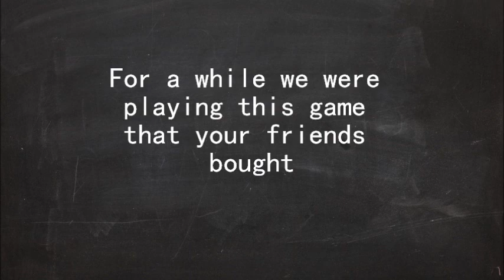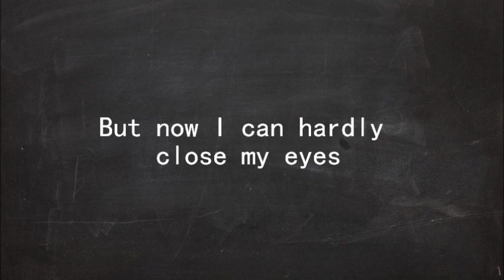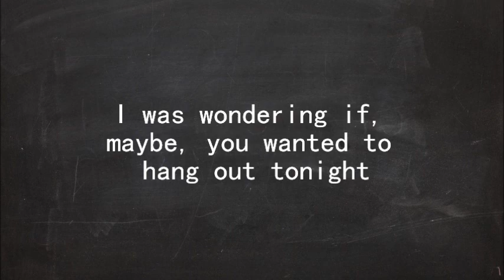Apartment - Modern Baseball (Lyrics)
My friend asked me for this soo yeah..

Apartment by Modern Baseball Lyrics.

Haven't done a lyric video in more than a year. Thought it was about time so here it is. Not Little Green Cars but hey, it is Modern Baseball. Hope you enjoy.